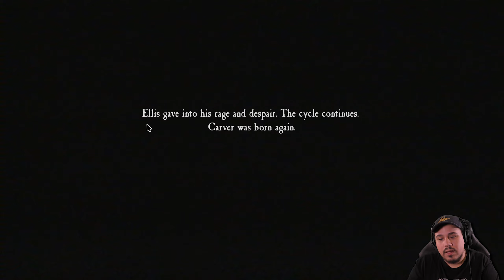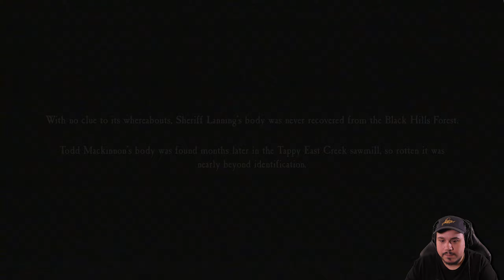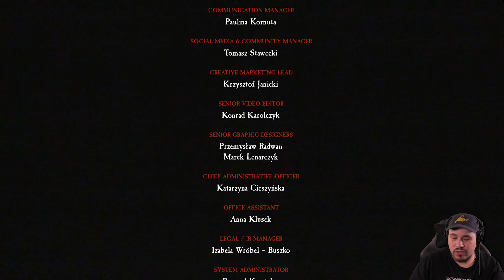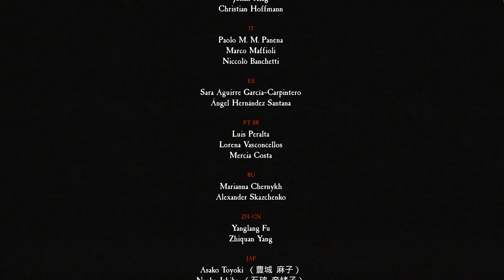Blair Witch: The Bad Ending | Blair Witch - Episode 7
This is the final episode of Blair Witch, and, based on the title, I'm sure you can tell things don't go so well for me!
Join me as I finally figure out what all the wacky stuff's about!